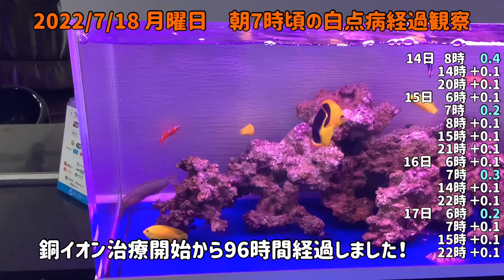2022/7/18月曜日白点病の経過観察